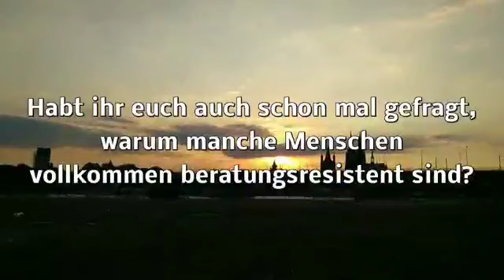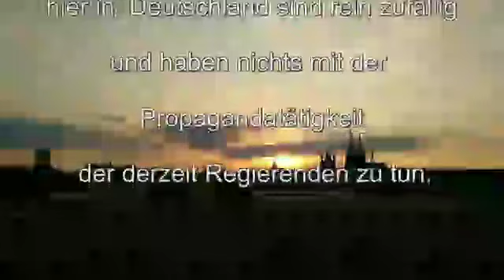MK Ultra- "Freier Wille"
Quelle: @one-bu7ef